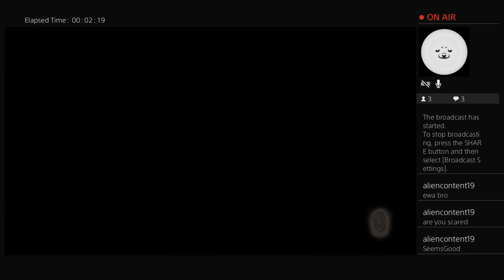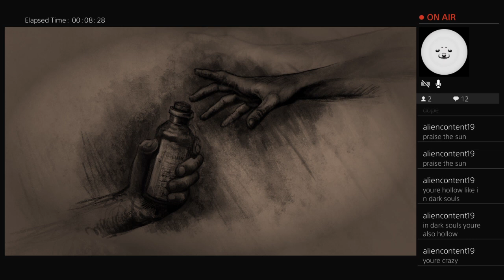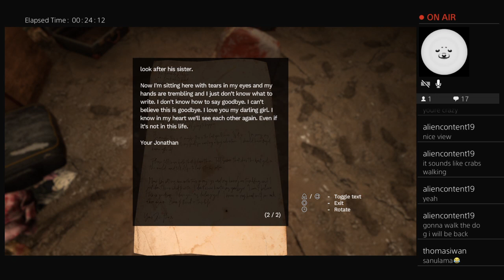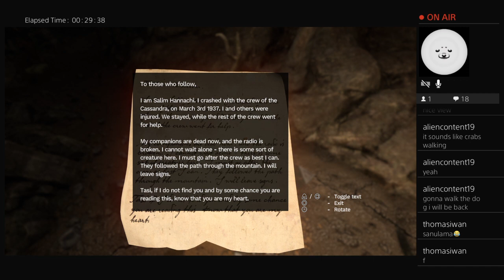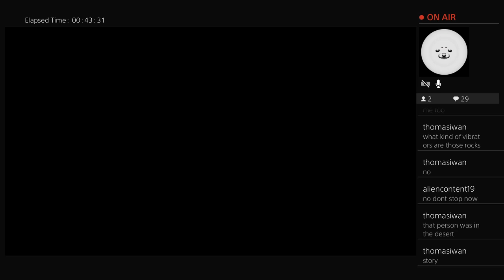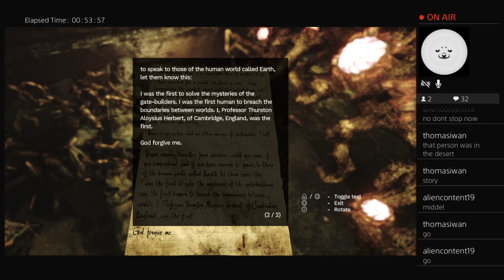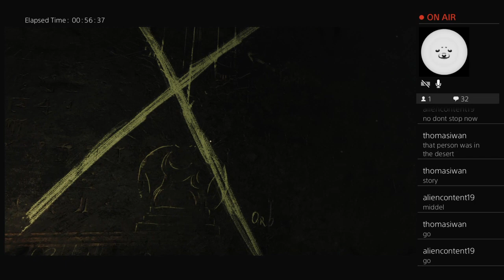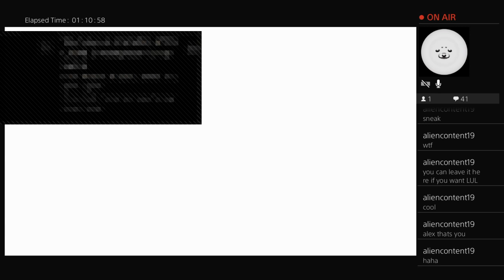Amnesia Rebirth Part 1 | We are BACK!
As this Premiere ends I will be live on twitch linked below!

I know I said I would add in the facecam but it became laggy at about 34 minutes into it, so I decided to not include it :(

I will, however put it in the funny moments compilation (i'll have to edit that anyway!)

Next episode I will make sure to get it recorded :D